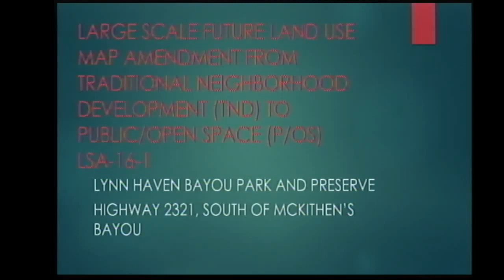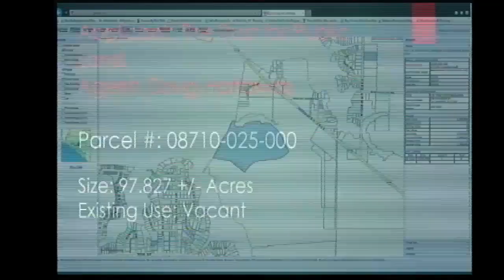05 10 16 Lynn Haven Florida CRA & Commission Meeting